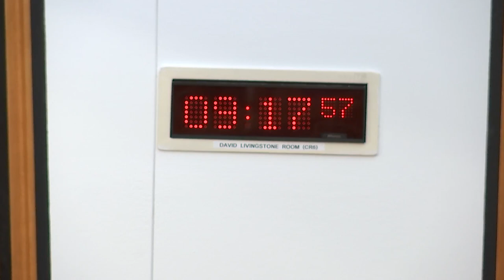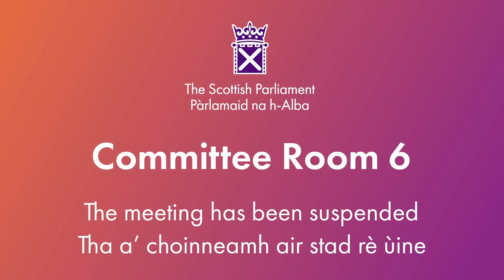Health, Social Care and Sport Committee - 5 March 2024